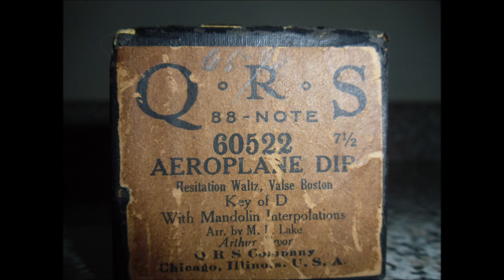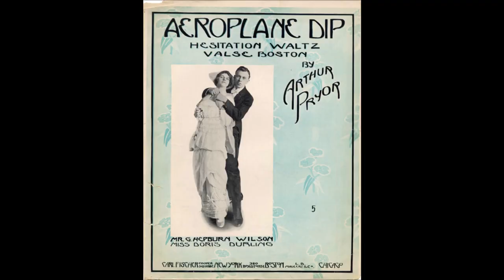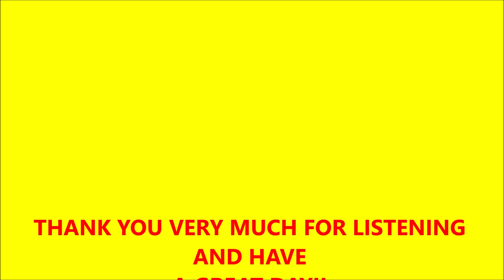AEROPLANE DIP - QRS - 60522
Aeroplane Dip: Hesitation Waltz
(Pryor) Fox Trot

Arranged by Lake - 1914
(Arranged by Lake)

Written by Arthur Willard Pryor
St Joseph, Missouri
1869 Arthur Pryor is born on September, 22 in St Joseph,
Missouri (census)
1880 Pryor was playing the valve trombone and could also play
the piano, violin and cornet (Trescott)
1881 Pryor’s first appearance in Chicago playing trombone
1883 Pryor practicing the slide trombone ten hours per day
1884 Pryor playing with local bands
1889 Liberati comes to Kansas City with his band, hears about
Pryor, travels to St Joseph to hear him, then hires him
1890 Pryor takes job as conductor for Stanley Opera Co in
Denver (Trescott)
1892 Pryor moves to New York to play in Sousa’s Band; the
quote below is from trombone player Marc Lyons.
"When Sousa organized his band in 1892, Frank Holton and I were the two
veteran trombone players. The band was rehearsing for the coming World's
Fair, to be held in Chicago, the following year, which was to be Sousa's first
major engagement. Young Pryor walked into the rehearsal room, looking
very much in need of a hair cut. With introductions over, Mr. Sousa told
Pryor that he might want to warm up a bit, which he did to the surprise of the
whole band, for we had never heard such tones come out of a trombone
before, but fast. Pryor was told to sit next to Holton, who was playing first
chair, who was to brief Pryor on what we were going to play next. The band
was in the process of rehearsing a number that Mr. Sousa wanted to use at
the Fair and this piece had a very difficult passage for the trombone, which
was giving Holton some trouble, on account of the tempo at which Mr. Sousa
insisted upon. Holton painted out this passage to Pryor, telling him to tear
into it when they got to it. And tear into it he did. Mr. Sousa stopped the
band at once and said: 'Frank that is fine, and the first time you got it right.'
Frank stood up and said, 'Mr. Sousa it wasn't me playing, but this young
fellow Pryor.' After the rehearsal, Frank spoke to Mr. Sousa privately, asking
for his release from the band, stating that, he was no longer needed, now
that he had Pryor to play first trombone and be his soloist too. Mr. Sousa
replied, 'This young fellow may be just a flash, so, you had better stay around
until after the Fair next summer.' which Frank agreed to do with reluctance.”
1893 Pryor becomes the first trombone after Holton leaves
1894 Jake Burkle , craftsman for Conn, makes a gold
plated trombone for Pryor
1895 Pryor appointed assistant conductor for Sousa; marries
Maude Russell of Utah

1900 Pryor’s home in St Joseph (census); a new Pryor model
trombone is sold by Conn (Music Trade Review)
1903 Pryor leaves Sousa to start his own band which he
performed with for the next thirty years (Trescott)
1904 Pryor is musical director for Victor Phonograph Co
1906 the Pryor Band is incorporated in New York
1909 stops touring and makes his home in Asbury Park, NJ
1921 Pryor is endorsing the Revelation model trombone by
former Sousa player Frank Holton

1930 home listed in New York City (census)
1933 Pryor retires to his farm in Long Branch, NJ called
Driftwood (Trescott) and gets elected to local politics
1942 Pryor dies on June 17th, a day after suffering a stroke
19?? son Roger Pryor sells his father’s Conn trombone to a man
in Indiana (St Joseph’s News)
1992 Steve Dillon of NJ buys the Pryor trombone (St Jjoseph’s
News)
2008 Dillon is selling the Pryor trombone for $250,000